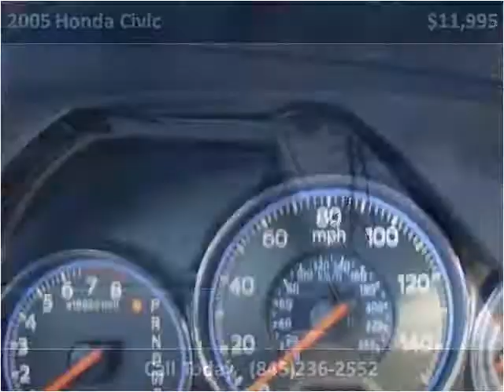2005 Honda Civic Used Cars Marlboro NY